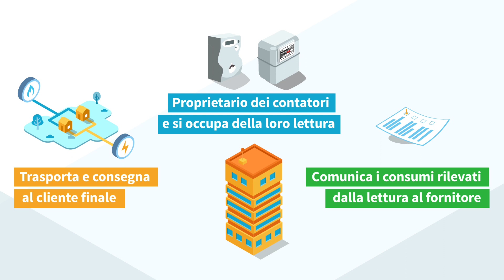Qual è la differenza tra Distributore e Fornitore?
Sebbene molte persone li confondano, la società di distribuzione di energia elettrica e la società di vendita luce e gas non sono la stessa cosa.

📞 Per maggiori informazioni chiamaci per una consulenza gratuita allo 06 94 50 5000